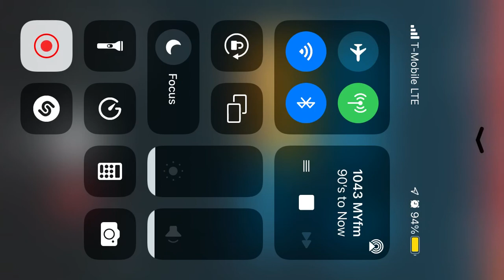AT&T Fiber Radio Ad